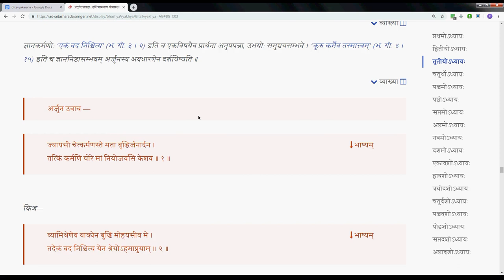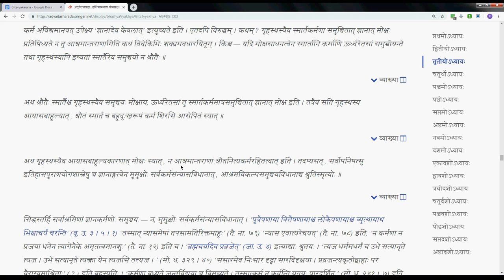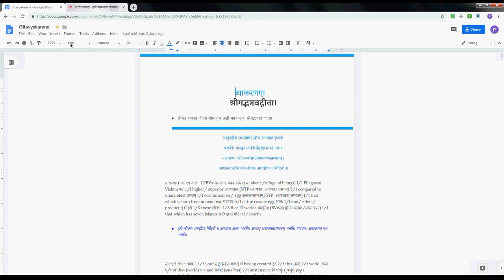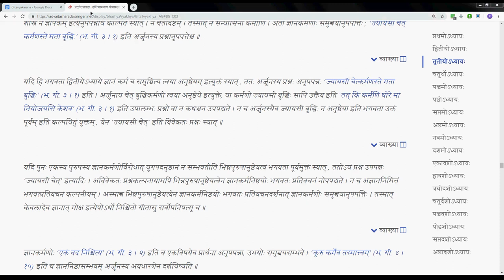Gitavyakarana 030 3 0 Intro 1 2019 05 30 #273